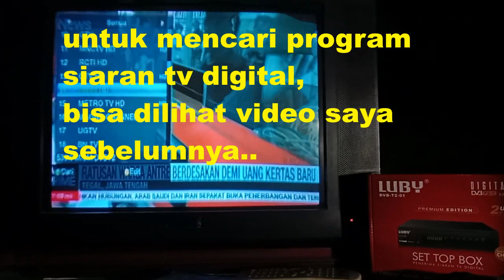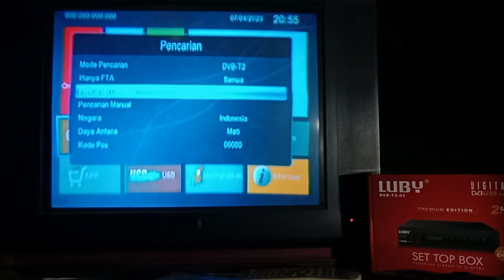Cara pasang stb luby dvb t2 ke tv tabung dan tv monitor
kali ini cara pasang stb luby dvb t2 ke tv tabung dan tv monitor,agar kita bisa menikmati siaran tv digital menggunakan set top box luby dvb t2 alat penerima siaran tv digital untuk tv analog yang belum digital.